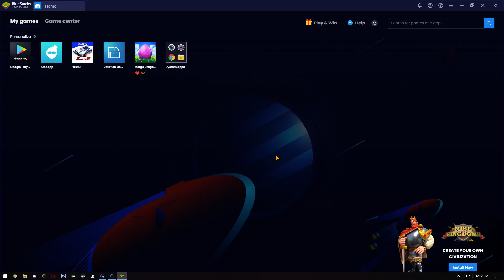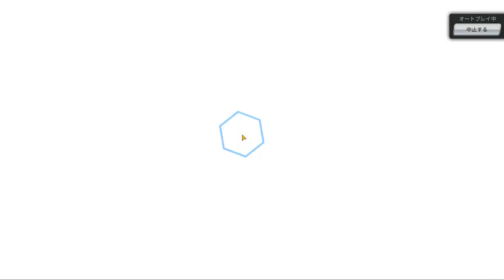Mini 4wd Hyper Dash Gran Prix #14 ITA